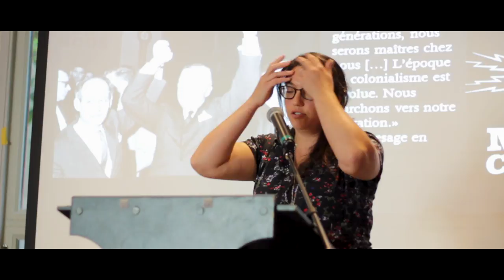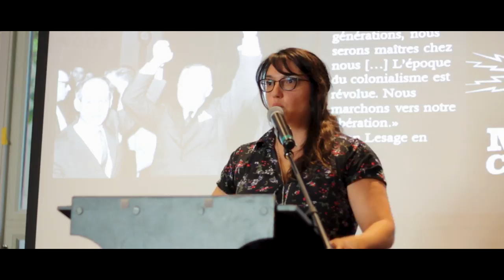Histoire et fondements indépendantistes | Stéphanie Beaupied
Présenté par Stéphanie Beaupied, professeure d'Histoire au Cégep de Trois-Rivières, dans le cadre de l'Université indépendantiste 2018 organisée les 16 et 17 juin par Option nationale, un collectif de Québec solidaire.

Comment et pourquoi est née de l’idée d’indépendance du Québec? Quel est le contexte et le parcours historique de cette nation « improbable » née colonie des grands empires, politiquement et économiquement minorisée par l’Empire britannique? C’est ce genre de question auxquelles répondra la professeure d’histoire Stéphanie Beaupied.

Elle commencera par expliquer comment les dysfonctions issues de l’Acte constitutionnel de 1791 ont mené aux luttes politiques des Patriotes, et pourquoi il était question de «deux nations en guerre au sein d’un même État» comme l’a écrit lord Durham avant l’adoption d’un parlement unique en 1840. Le cours se poursuivra en mettant en lumière comment ces fondements du colonialisme se poursuivent en 1867 avec le fédéralisme canadien qui, selon un certain Wilfrid Laurier, serait « la seconde étape sur la route de l’“anglification” tracée par lord Durham ». Puis, après la Révolution tranquille, elle expliquera pourquoi on parlera plutôt des « deux solitudes », d’un Québec qui demeure au sein d’un Canada même prêt à faire un « coup d’État constitutionnel » en 1982.

En résumé, Stéphanie Beaupied vous invite à plonger au cœur de cette dualité historique de deux nations aux deux projets divergents qui fait de l’indépendance du Québec une nécessité.